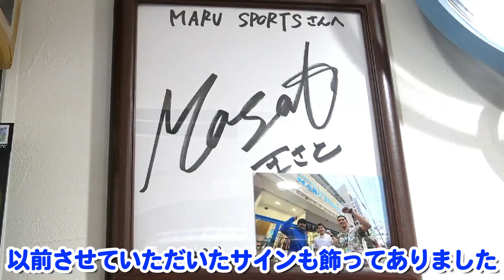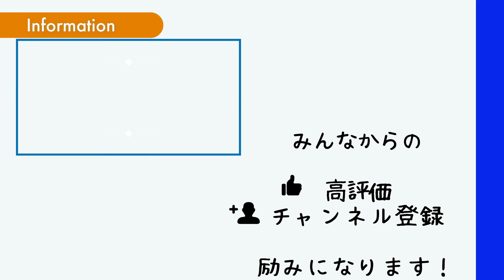【長崎初】佐世保でエースマネジメントカップ&講習会が実現！【ソフトテニス/SOFT TENNIS】